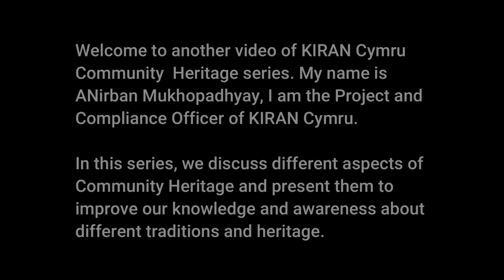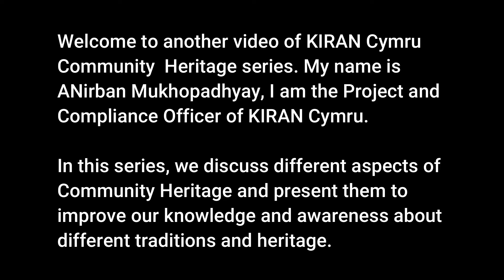KIRAN Cymru Community Heritage - Interview with N`Famady Kouyaté.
Welcome to KIRAN Cymru Community Heritage series. In this series, we discuss different aspects of Community Heritage and present them to improve our knowledge and awareness about different traditions and heritage.

In the current video, we have interviewed N`Famady Kouyaté. N’famady is a young energetic master musician from Guinea (Conakry), a talented multi-instrumentalist who has mesmerised audiences across Wales and the UK.